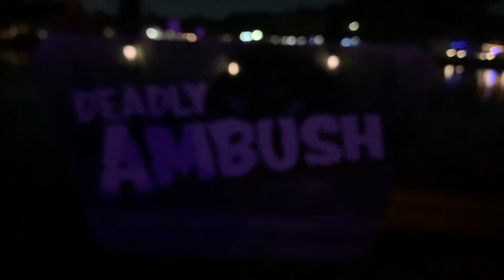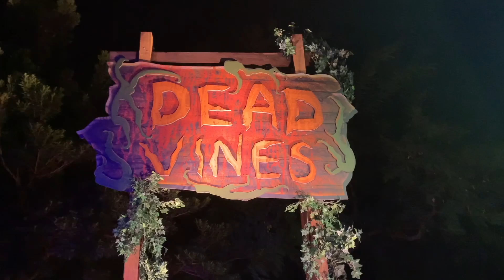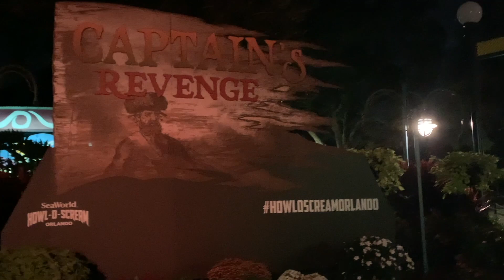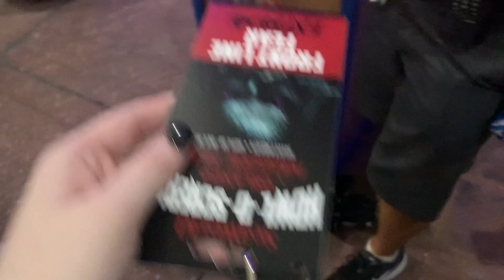HOWL O SCREAM ORLANDO HOUSE & SCARE ZONE HIGHLIGHTS | Dead Vines, Captain's Revenge, Beneath the Ice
In October, I flew to Orlando to meet up with my friends and spooky season enthusiast, Tim and Katie @timandkt for the inaugural Howl-O-Scream Orlando Event. Several of the houses are being reused for this year, so I thought I would share some of the highlights from the inaugural year including Dead Vines, Beneath the Ice and Captain's Revenge.

I hope you enjoyed this look at Howl-O-Scream Scare Zones and Haunted House at Seaworld in Orlando, Florida.

Video Chapters:
0:00 Scare Zone Highlights
2:21 Dead Vines Haunted House Walkthrough and Reaction
5:24 Captain's Revenge Haunted House Walkthrough and Reaction
8:38 Beneath the Ice Haunted House Walkthrough and Reaction

OWL POST:
Fantasmic Fandoms